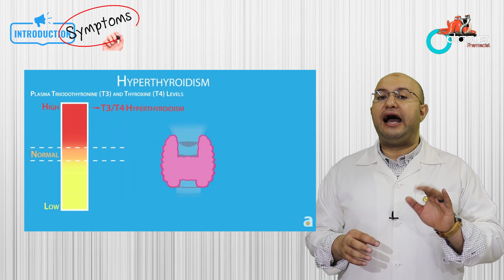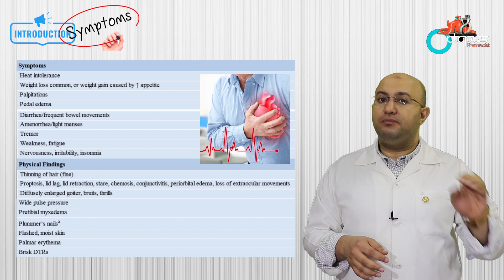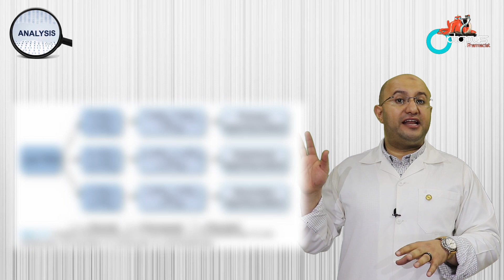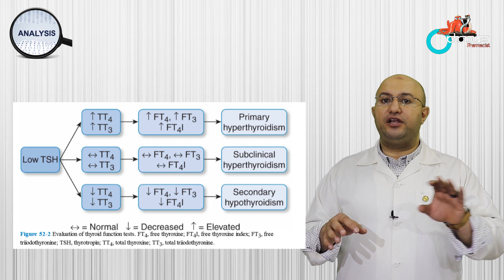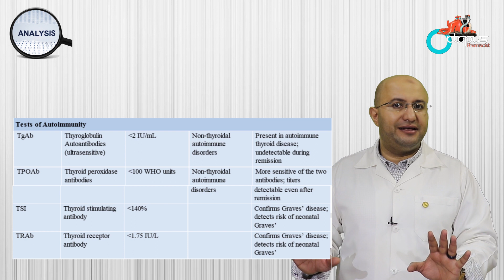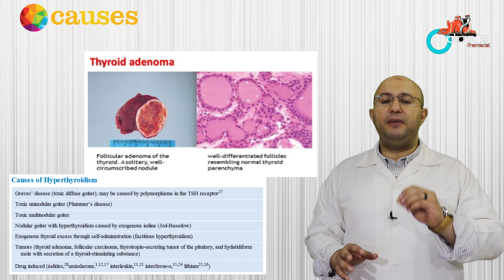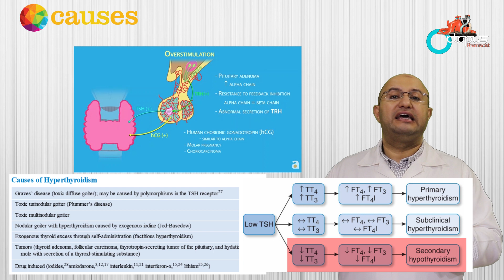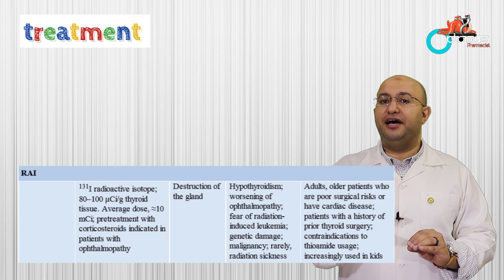Hyperthyroidism| فرط نشاط الغدة الدرقية | الاسباب | الاعراض | ملخص العلاج | خميس الصيادلة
Octopuspharmacist

هي قناة الصيدلي العربي ... الهدف الرئيسي هو رفع مستوى العمل الصيدلي لخدمة المرضى بإحترافية عالية

مع تقديم اهلم المعلومات واحدثها بشكل بسيط وشيق ومتكامل

للدعم المادي

موقعنا علي الفيس بوك

موقعنا علي تويتر

 فيديو لشرح طريقة تحميل اي لينكات

لينك سلسلة الغدة الدرقية كاملة

لينك حلقة انقطاع الطمث

لينك المواد المستخدمة في الحلقة

اجابة سؤال الحلقة

الإجابة موجودة في الفيديو

لينكات المصادر المستخدمة في تحضير الحلقات

Applied therapeutics 2018

Applied therapeutics 2016

Basic clinical pharmacology

Color atlas of medical microbiology

Goodman & Gilman

Harry

Medical terminology

Pharmaceutical calculation

ليس المقصود من محتوى الفيديو أن يكون بديلاً عن المشورة الطبية أو التشخيص أو العلاج المهني. اطلب دائمًا استشارة طبيبك أو أي مقدم خدمات صحي مؤهل آخر فيما يتعلق بأي أسئلة قد تكون لديك بخصوص حالة طبية. لا تتجاهل أبدًا النصيحة الطبية المهنية أو تتأخر في طلبها بسبب شيء قرأته أو شاهدته. لا تتوقف أبدًا أو غير الدواء دون استشارة طبيبك

hyperthyroidism symptoms

hyperthyroidism medication

hyperthyroidism diet

hyperthyroidism in men

hyperthyroidism test

hyperthyroidism definition

hyperthyroidism and pregnancy

hyperthyroidism and hair loss

hyperthyroidism and hypothyroidism

hyperthyroidism and depression

hyperthyroidism and blood pressure

hyperthyroidism acne

hyperthyroidism and iodine

hyperthyroidism and weight gain

hyperthyroidism and diabetes

hyperthyroidism a disability

hyperthyroidism a storm brewing

hyperthyroidism a medical condition

hyperthyroidism a serious disease

hyperthyroidism a report

can a hyperthyroidism get pregnant

is a hyperthyroidism serious

having a hyperthyroidism

hyperthyroidism blood test

hyperthyroidism blood pressure

hyperthyroidism bulging eyes

hyperthyroidism blood levels

hyperthyroidism brain fog

hyperthyroidism bone loss

hyperthyroidism beta blocker

hyperthyroidism bruising

hyperthyroidism breastfeeding

hyperthyroidism blurry vision

hyperthyroidism b complex

hyperthyroidism b blockers

vitamin b hyperthyroidism

plan b hyperthyroidism

hyperthyroidism causes

hyperthyroidism cats

hyperthyroidism complications

hyperthyroidism cure

hyperthyroidism constipation

hyperthyroidism children

hyperthyroidism cancer

hyperthyroidism chest pain

hyperthyroidism crisis

hyperthyroidism c

hyperthyroidism diarrhea

hyperthyroidism diet plan

hyperthyroidism depression

hyperthyroidism drugs

hyperthyroidism dizziness

hyperthyroidism dry skin

hyperthyroidism d dimer

vitamin d hyperthyroidism

vit d hyperthyroidism

hyperthyroidism effects

hyperthyroidism eye signs

hyperthyroidism edema

hyperthyroidism epidemiology

hyperthyroidism endocrine

hyperthyroidism eye pain

hyperthyroidism fatigue

hyperthyroidism foods

hyperthyroidism fever

hyperthyroidism face

hyperthyroidism goiter

hyperthyroidism graves

hyperthyroidism guidelines

hyperthyroidism genetic

hyperthyroidism graves disease

hyperthyroidism gynecomastia
فرط نشاط الغدة الدرقية اعراض

فرط نشاط الغدة الدرقية والحمل

فرط نشاط الغدة الدرقية عند الاطفال

فرط نشاط الغدة الدرقية وزيادة الوزن

فرط نشاط الغدة الدرقية وعلاجها بالاعشاب

فرط نشاط الغدة الدرقية وعلاقتها بالسكر

فرط نشاط الغدة الدرقية والرضاعة

فرط نشاط الغدة الدرقية ا

فرط نشاط الغدة

فرط نشاط الغدة الدرقية د

فرط نشاط الغدة الدرقية hyperthyroidism

فرط نشاط الغدة الدرقية pdf

فرط نشاط الغدة الدرقية tsh